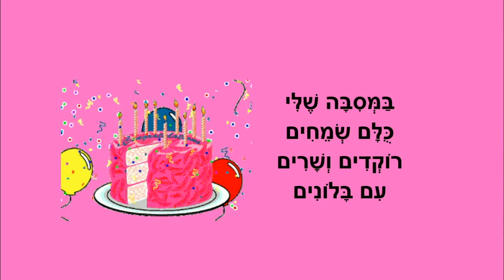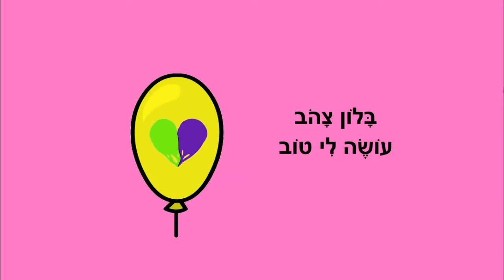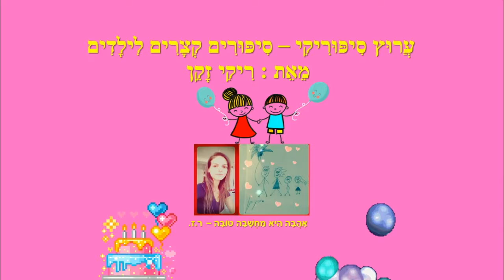במסיבה שלי - סיפורי יום הולדת לילדים - כתבה: ריקי זקן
במסיבה שלי
סיפור ילדים על בלונים